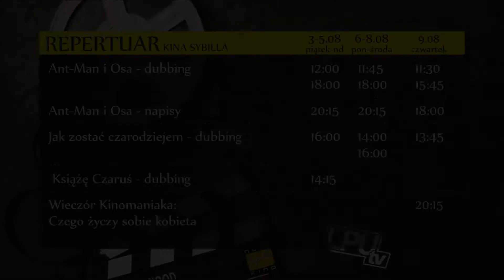Idziemy do kina - 3-9 sierpnia